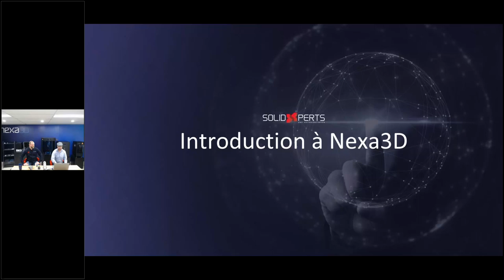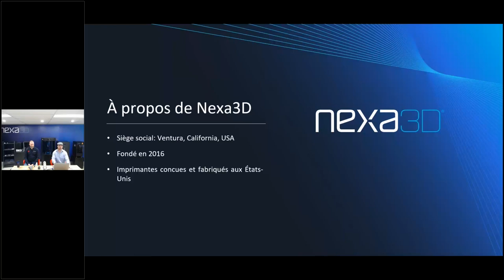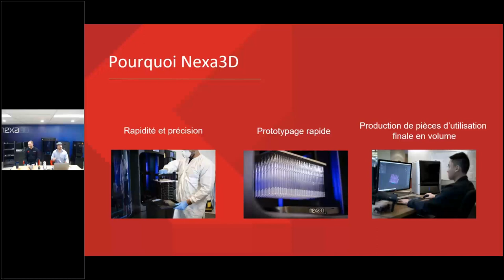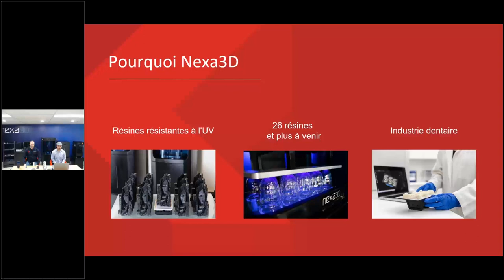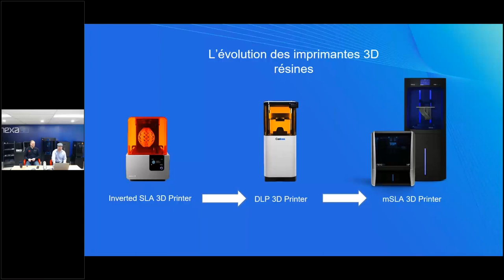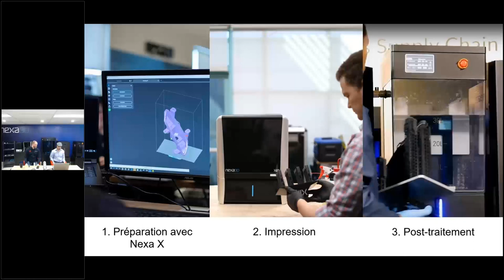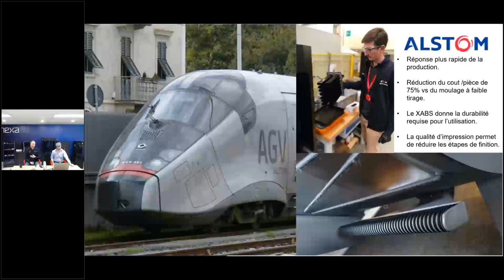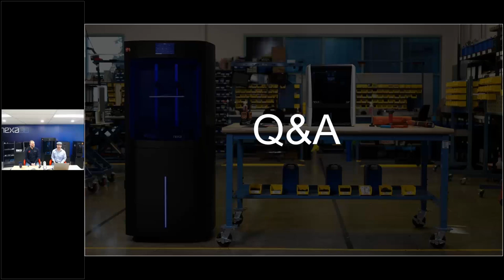Introduction à Nexa3D - Webinaire SolidXperts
Imprimantes 3D de pointe équipées de la technologie LSPc, les XiP et NXE 400Pro de Nexa3D offrent aux entreprises la possibilité de révolutionner la façon dont elles créent et fabriquent des produits. Ces imprimantes sont remarquablement rapides et, sur une plateforme de matériaux open-source, sont capables d'imprimer dans une vaste bibliothèque de matériaux pratiques qui offrent une gamme d'avantages par rapport aux méthodes de fabrication traditionnelles. Dans ce webinaire, nous examinerons de plus près les forces et les technologies uniques de la XiP et de la NXE 400PRO, leurs différences et leurs utilisations réelles, et nous verrons comment les entreprises peuvent les exploiter pour produire des impressions 3D de meilleure qualité en une fraction du temps.

Ce webinaire abordera les points suivants :

Comment la technologie brevetée de photopolymérisation par sous-couche lubrifiante (LSPc) et la haute qualité de fabrication de la XiP et de la NXE 400PRO se comparent aux imprimantes SLA traditionnelles ;

Comment des vitesses d'impression plus rapides, une plus grande précision et une répétabilité d'impression plus fiable peuvent conduire à des cycles de fabrication optimisés, à un prototypage amélioré et à des pièces d'utilisation finale de plus grande qualité.

Nous démontrerons le processus d'impression 3D, donnerons des exemples d'utilisation dans le monde réel et montrerons comment la XiP et la NXE 400Pro peuvent être utilisées pour produire une variété de pièces avec une précision et une exactitude incroyables à des vitesses inégalées dans l'industrie. Rejoignez nos Xperts qui présenteront les caractéristiques et les capacités de ces deux solutions d'impression 3D révolutionnaires.